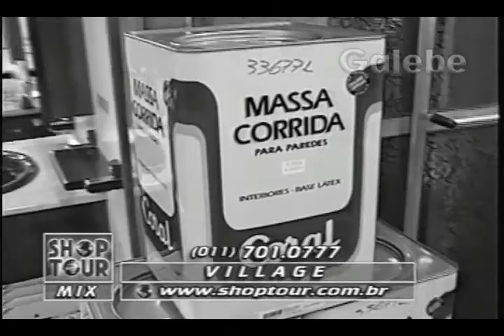VILLAGE PAULO VERONEZI GALEBE 12 09 1997